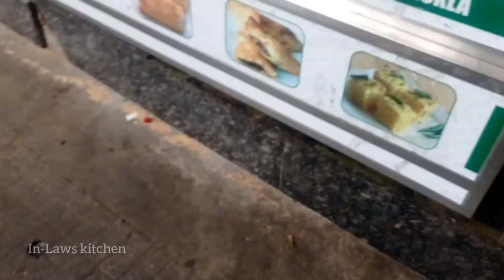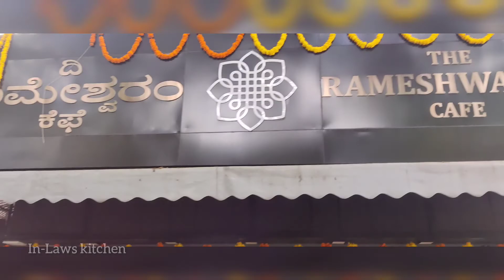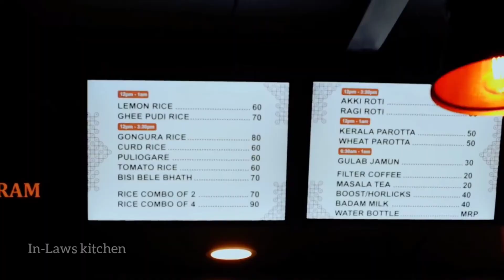Food Food and more food 😋 Day 3 of my next 7 days in my life series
Food Food and more food 😋 Day 3 of my next 7 days in my life series vlog foodie travel | We traveled to lot of famous food stalls in around Bangalore | Chennai traveler | Chennai Vlogger | Family vlogs | tamil travel vlog | tamil family vloggers | in-laws kitchen | a day in my life vlog | chennai vlogger | tamil vlog